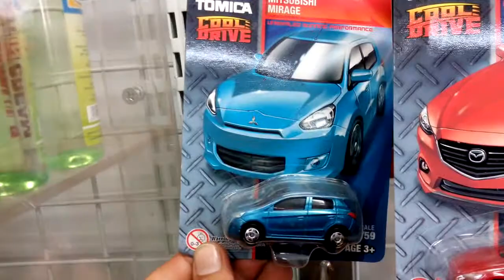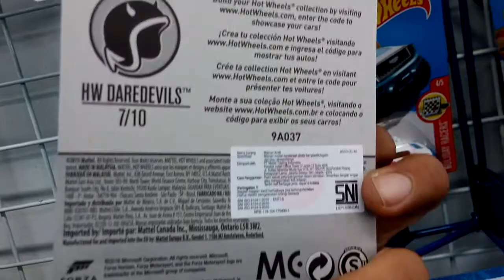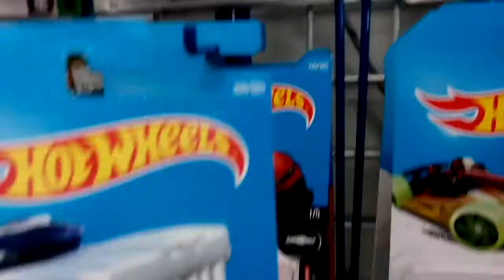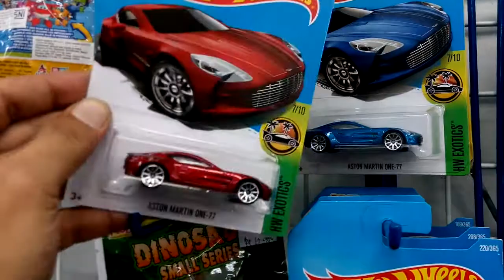Blue Honda Jazz, Black Bone Shaker! Hunting Tomica Cool Drive n Hot Wheels at Indomaret 10/11/17